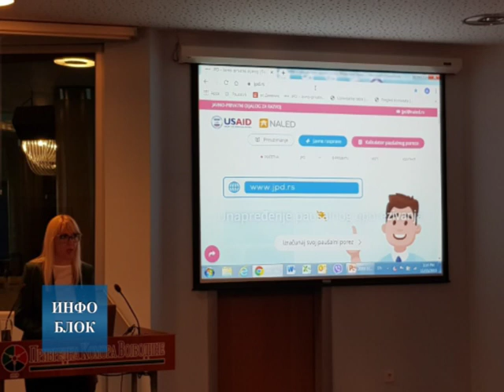Нова уредба о паушалном опорезивању за предвидљивије пословање